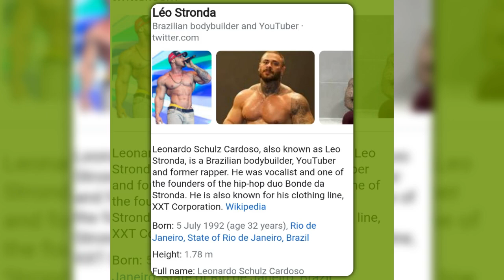happy birthday vips 🎂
Happy 32nd birthday wishes
leo stronda